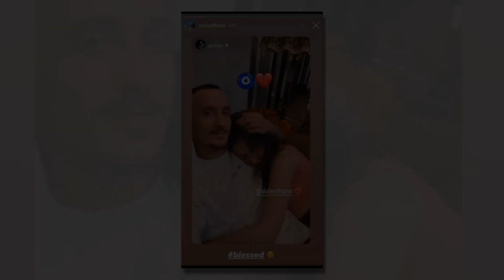Getinjo publikon foton e pare jasht me Vivien...Sa bukur po duken...